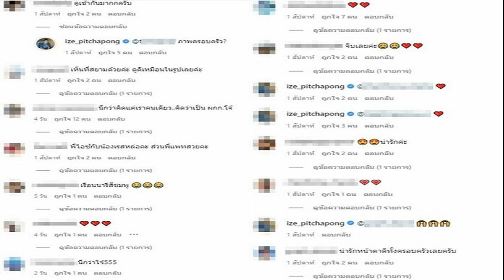เปิดประเทศ 3 วัน เจอนทท ติดโควิดแค่ 6 สั่งเฝ้าระวังงานกฐิน ลอยกระทง